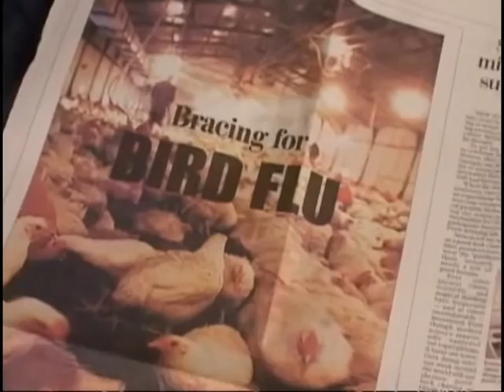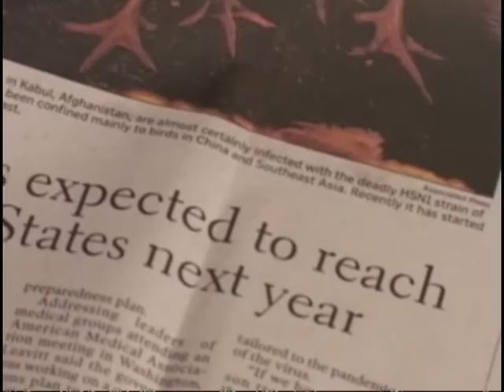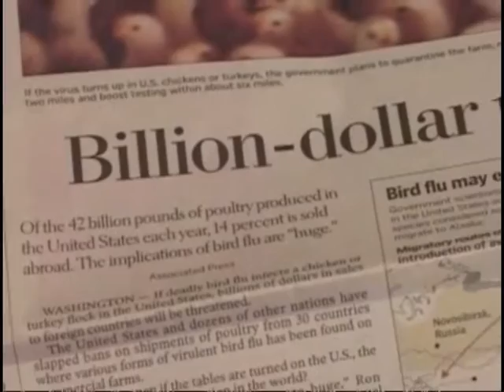Cullen Television Episode 1103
Turtles and Frogs